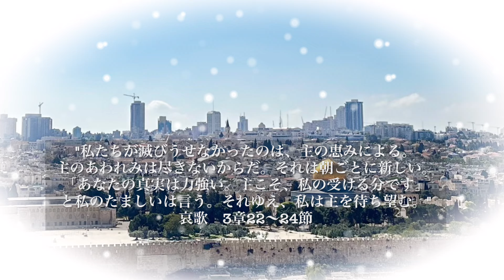Violin&Piano Worship〜哀歌〜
バイオリンとピアノだけの賛美動画です。主の恵みと憐れみが注がれ、主の御心がイスラエルの上に、中東、世界の国々の上になされていきますように、祈りつつ。

私たちが滅びうせなかったのは、主の恵みによる。主のあわれみは尽きないからだ。それは朝ごとに新しい。「あなたの真実は力強い。主こそ、私の受ける分です」と私のたましいは言う。それゆえ、私は主を待ち望む。ー哀歌3:22-24ー

哀歌〜主の恵みにより〜
作詞作曲:中山有太
イスラエルの民を思い
心痛み　悲しみわく
わがたましい　待ち望む
主の恵みにより　民は滅び失せない
尽きぬ主の憐れみ　朝ごとに新しい

Violin:Aika Oshima
Piano:Manami Iwase